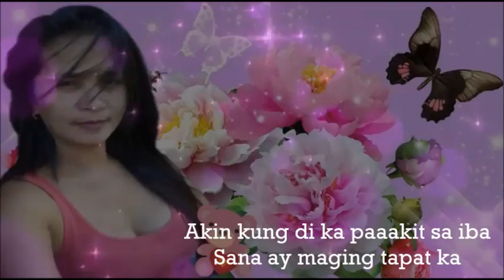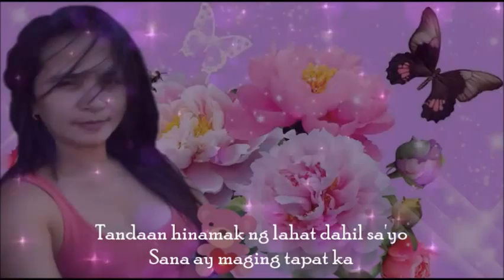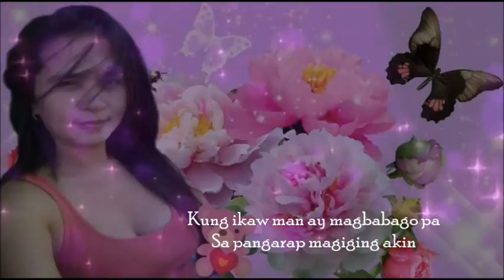AKIN KA - Bobby Duran with lyrics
Akin Ka Popularized By Bobb Duran,
Handog ko sa aking Partner InLife my wife,, Guyz pwede nyo rin pong ihandog  ang awtin na ito sa inyong mga minamahal

Model : Sheila Oropesa

Edited By: Mardy